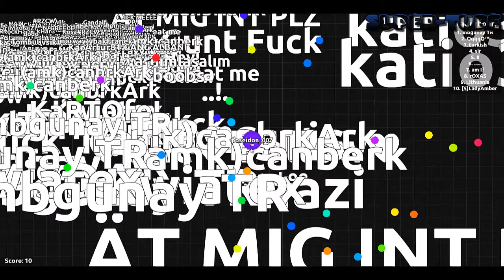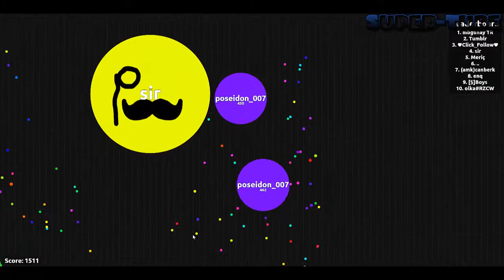DAS KREIS-SPIEL! | AGAR!!! | Angezockt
★ Beschreibung: ★

► Minecraft SURO:
minehost17.host-unlimited.de:28970